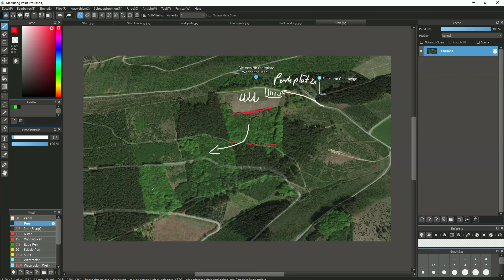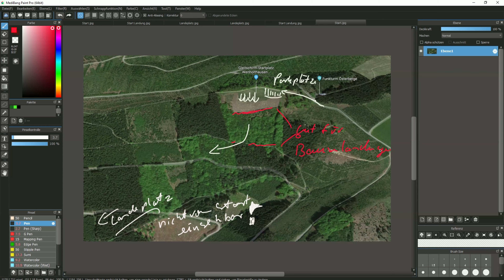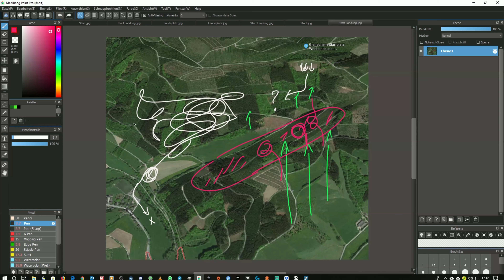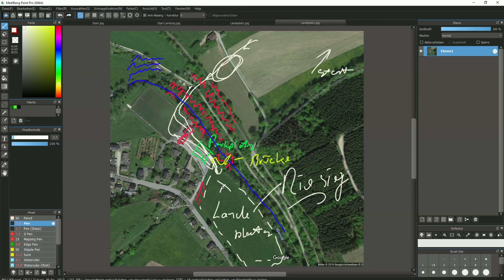Beschreibung Wenholthausen Paragliding Start- und Landeplatz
Da wir Gastflieger alle keine Schwarzflieger sind, bitte vor dem Start zur Tankstelle "Auto Schneider" Südstraße 18, 59889 Eslohe (Sauerland). Kostet für den Tag 6 Euro. Oder Vereinsmitglied werden bei den Sauerlandfliegern.

Startplatzkoordinaten: 51.3028,8.1897
Landeplatz: 51.2927,8.1757

Aufgenommen mit:
Sony FRD x3000

und Objektivschutz:

Magix Video de Luxe

Skytraxx 3.0 Vario Panzerglasfolie

Ersatzakkus und Ladegerät für Sony FRD x3000

12 V 230 V Wandler BESTEK 400W Auto Wechselrichter DC 12V auf AC 230V 4 USB Anschlüsse 1 Euro Steckdose,

Music Youtube Standardlizenz: Far Away Sting